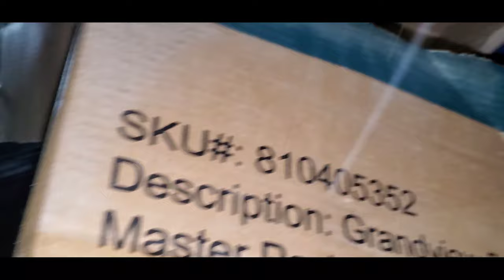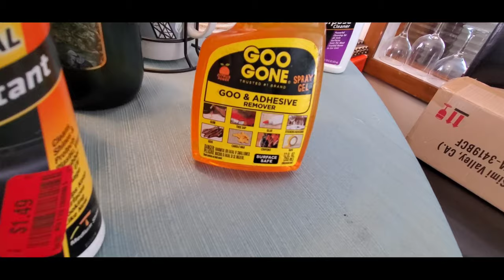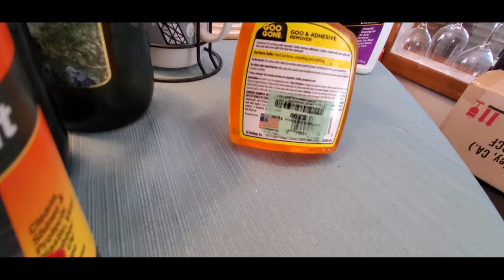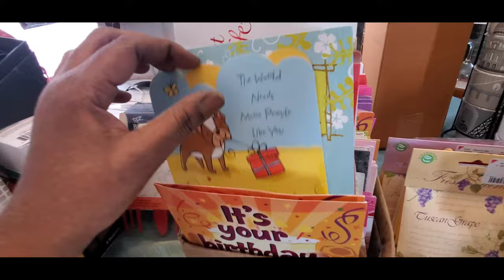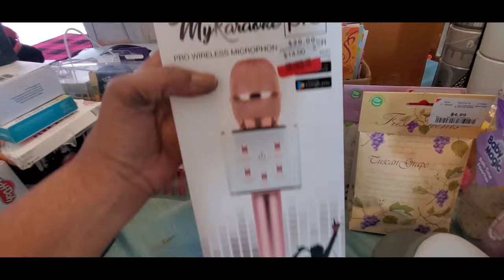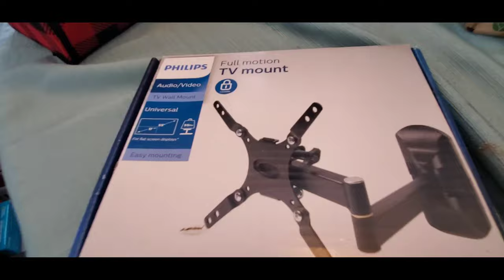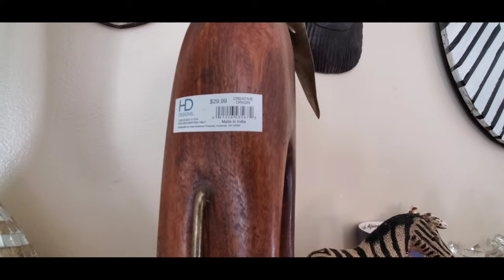Dumpster diving at Burlington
Finding free items in the dumpster to reuse, repurpose, resell, share and donate.

See you on the next dive

I own the copyright to the music